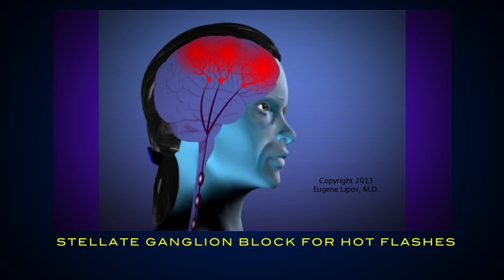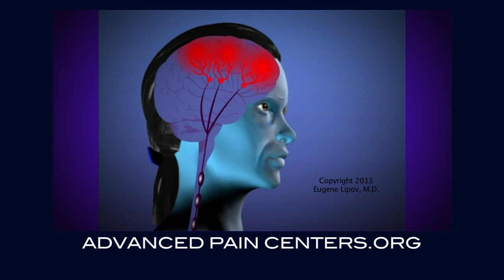Eugene Lipov, M.D. Spotlight Therapy: SGB For Hot Flashes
Dr. Eugene Lipov discusses his groundbreaking use of Stellate Ganglion Block to treat Hot Flashes.